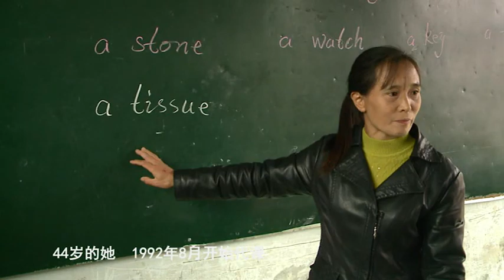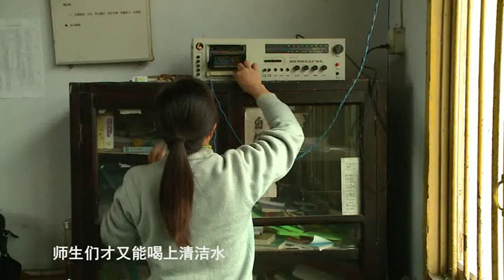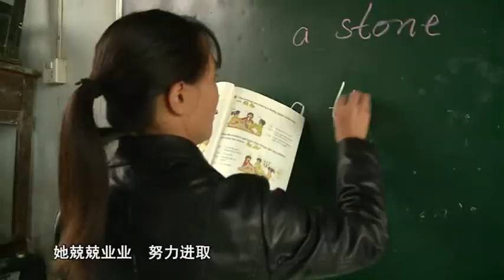《撑起两片天的女强人 — 杨华英》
全国教育电视优秀节目获奖作品专题片《身边的好老师》展播